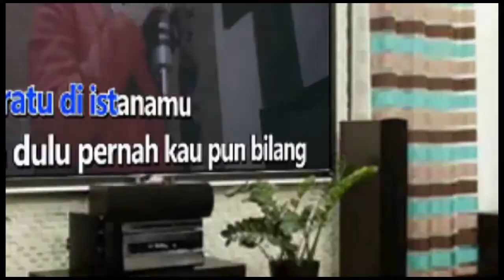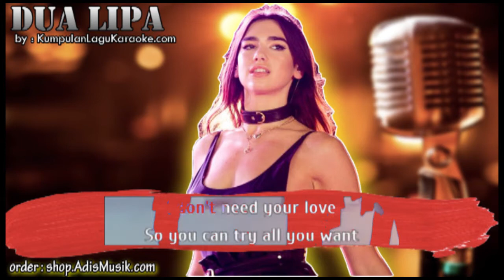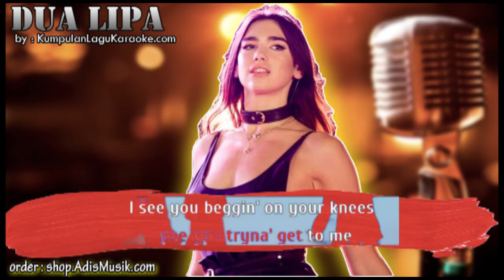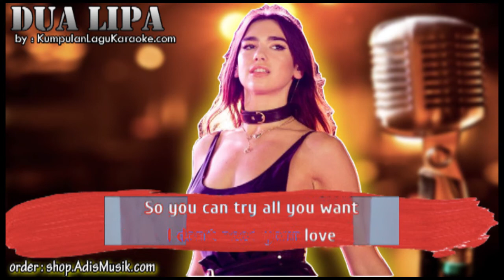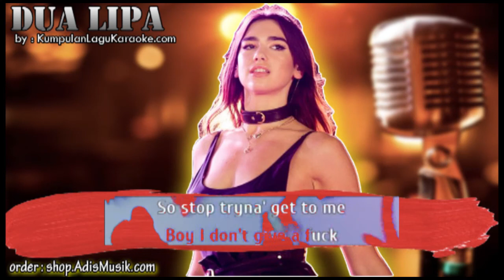IDGAF - DUA LIPA Karaoke